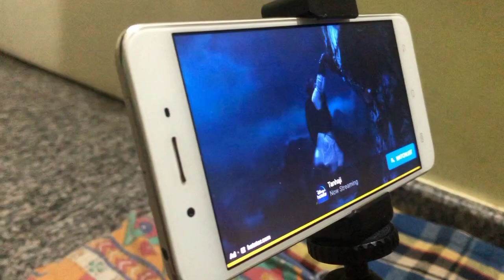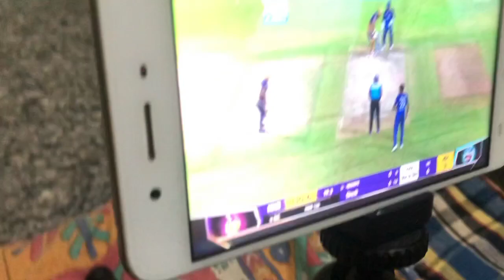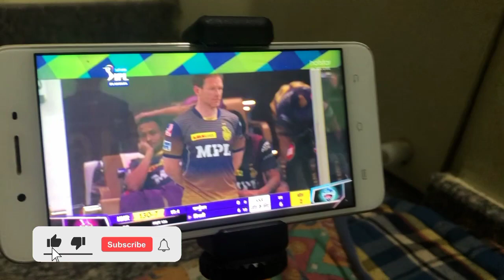KKR vs DC Last Over😱 Semi Final| IPL2021 Reaction Video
Semi Final IPL 2021

Hey everyone
this Is my IPL 2021 Semi Final Last Over Reaction. 🤩